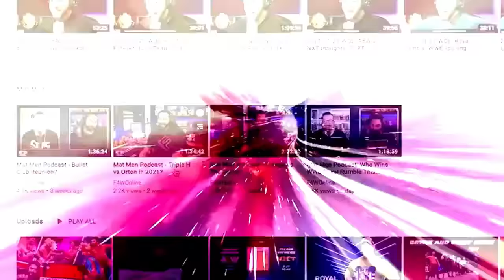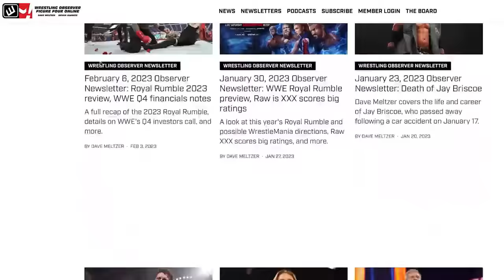The latest on the Vince McMahon lawsuit & Brock Lesnar | Wrestling Observer Live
Bryan Alvarez and Mike Sempervive discuss the latest on the Vince McMahon lawsuit including WWE corporate officers being named, the status of Brock Lesnar, and more.